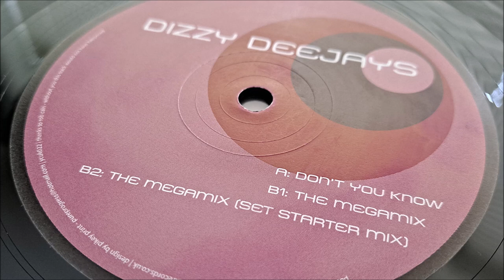Dizzy Deejays - Don't You Know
Looking to buy vinyl? Take a look at my growing collection on Discogs there is still a lot of items not listed.

If you need to listen to something that I do not intend to upload or wish to make a donation, please donate (via friends and family only)